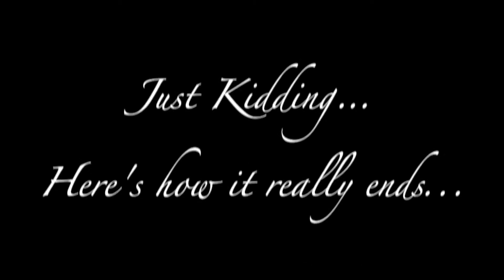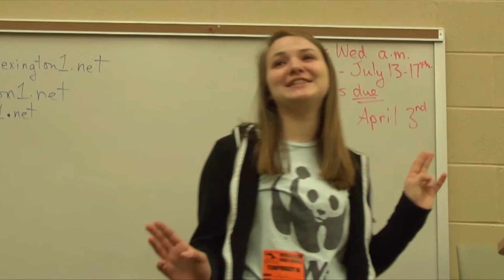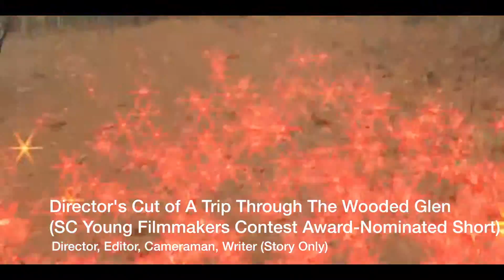My High School Film Reel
After Chris Stuckmann's newest Hilariocity Review of his old Indiana Jones films (which you can watch I felt encouraged to post some of the videos I was involved in from high school. They're not particularly good, but ya gotta get started somewhere, right?